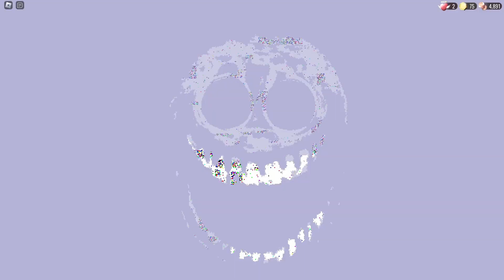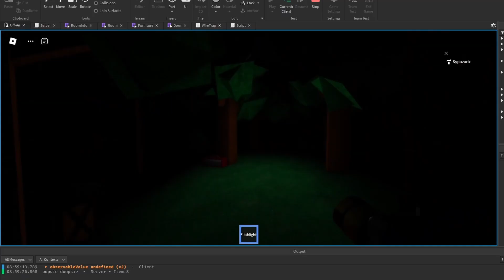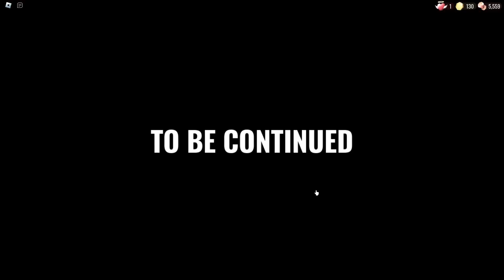Doors Floor 2 drove me insane (The Mines Update)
Thank goodness for the nerf

In this video, I attempted to try and beat the new Doors floor, the Mines. This was a brand new update to Doors, and released with insane difficulty, which drove me to the point of insanity over the course of 5 hours! Luckily they did nerf shortly after
This update was ridiculously cool and fun, with all new boss battles with Figure and Seek, new entities, and even new locations like the Sewers! Definitely an awesome floor!

CHAPTERS
0:00 - Attempt 1 (The First Game)
4:44 - Attempt 2 (The Lighter Incident)
6:23 - Attempt 3 (The First Seek Chase)
12:35 - Attempt 4 (The Server Crash)
13:52 - Attempt 4.5 (1FPS Figure)
15:16 - Attempt 5 (The Post-Credits Scene)
15:47 - Attempt 6 (The Dupe Incident)
15:59 - Attempt 7 (The Hide Change)
16:45 - Attempt 8 ('No Hiding Spots')
17:53 - Attempt 9 (The Second Seek Chase)
20:20 - Attempt 10 (The First Post-Nerf Game)
22:11 - Attempt 11 (The Final Attempt)
I don't know why but the attempt numbers for 7 and 8 are swapped around in the video, couldn't change them though cause my editing software crashed and broke my project file haha